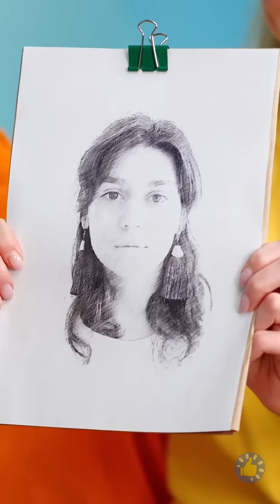21+ незаменимая хитрость, гаджеты и приспособления, о которых вы просто обязаны знать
Тайм-коды

00:01 Магнитная ушная палочка
00:05 Профессиональный уход за лицом
04:39 Черные точки?
05:22 Полезные хитрости для подмышек
06:35 Удивительный макияж для кожи, страдающей от акне
08:08 Простые идеи, которые сделают жизнь проще